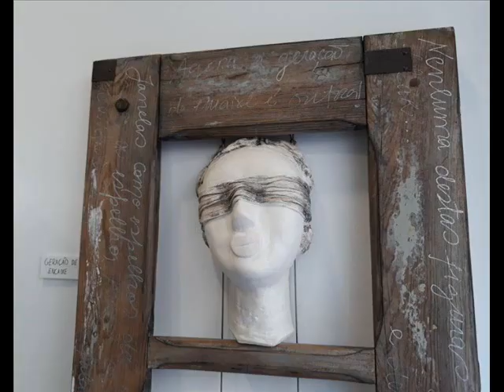Bicho Careto Alvalade